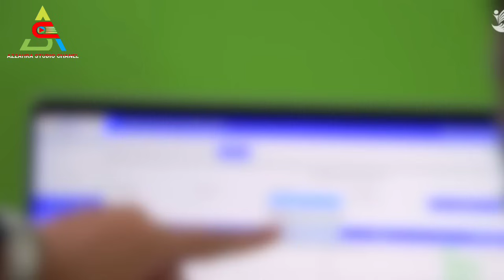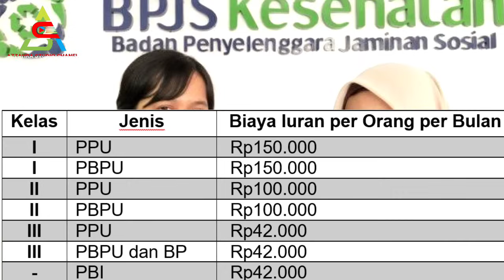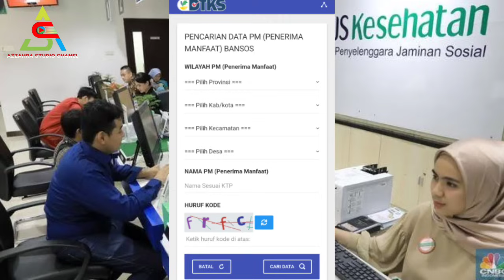4 Berita Penting & Gembira Bagi Semua Peserta BPJS Kesehatan Tahun 2023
4 Berita Penting & Gembira Bagi Semua Peserta BPJS Kesehatan Tahun 2023